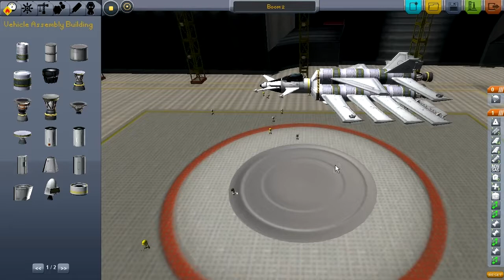Kerbal Space Program SSTO Part 1 of 2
Me showing off my Single Stage To Orbit Space Plane that I made in Kerbal Space Program.

I get to orbit, do a deorbit burn, and do an EVA in preparation for landing.

Spaaaaaaaaaaace.